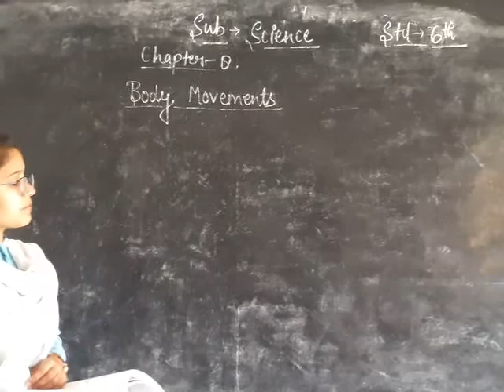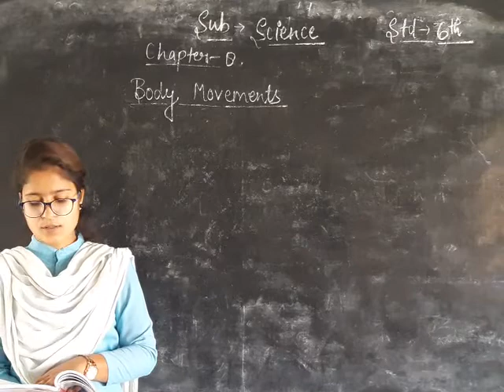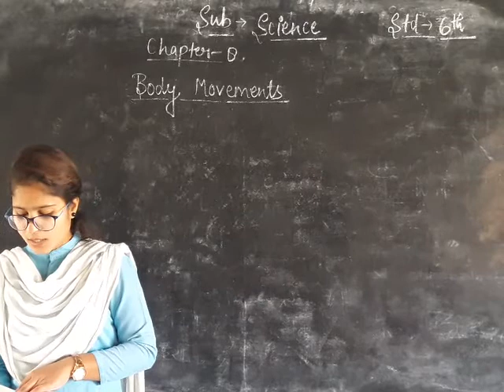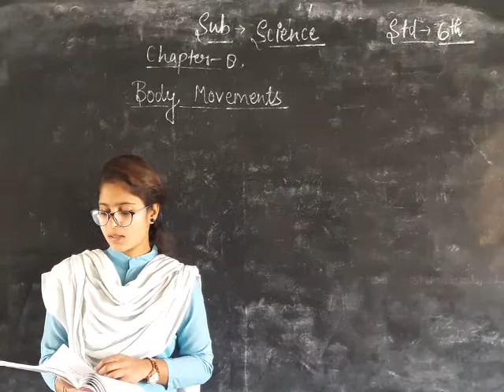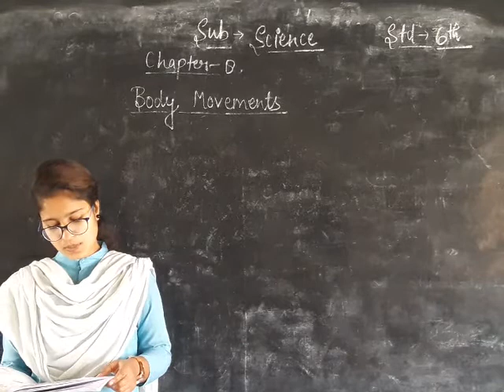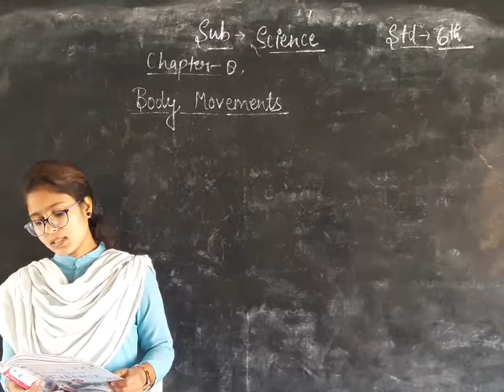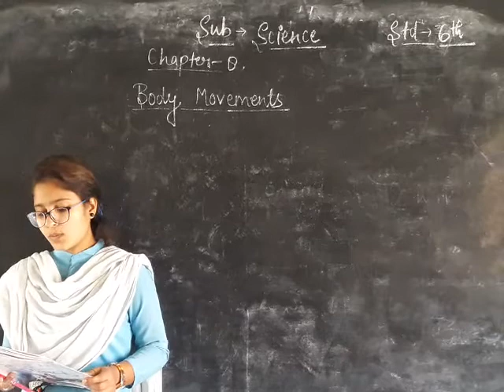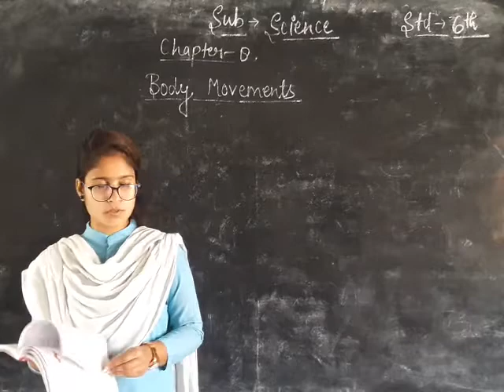30 November 2020